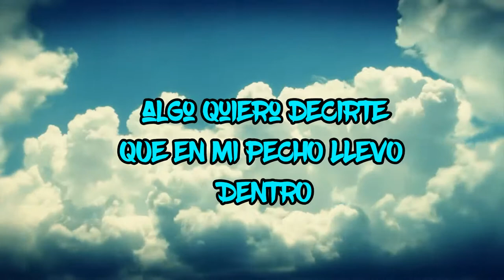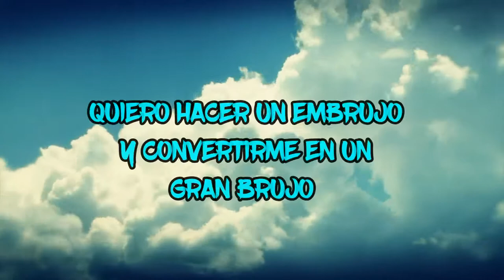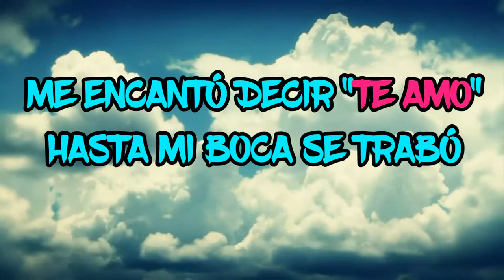No dejo de Pensarla Lyric Video Mc Zycqlon